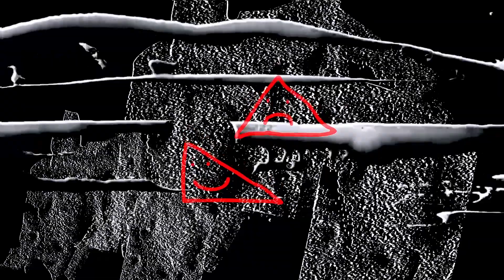CPM - Peperoncino Piccante, Piccantissimo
Video by @eurasiandesert
Album out soon.